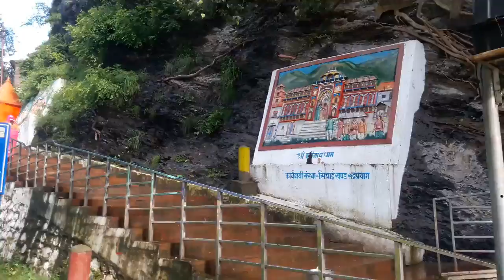कोटेश्वर महादेव रुद्रप्रयाग में मिले बाल व्यास आचार्य भूषण जी || Jyotish Gold Medalist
सफेद पोड vlog👆👆2020

15 years later birthday party 👆👆

Lockdown मे बन गए नाई

Song : thando Re thando
Album : thando Re thando
Singer : Narendra Singh Negi
Music Director : Various

VLOGING SETUP

Tripod- Frocel gorilla tripod stand
Mic- Mezire 3.5mm clip microphone

Uttrakhandi vlog
Uttarakhand lifestyles
Village vlog
Village lifestyle vlog
Rudraprayag vlog